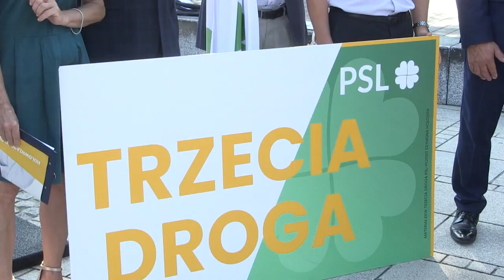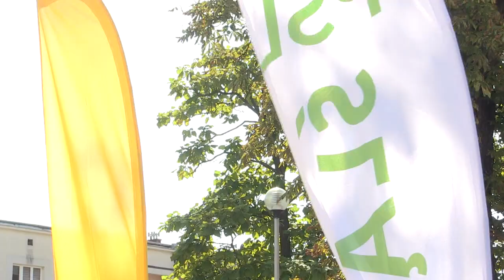Kandydaci Trzeciej drogi z okręgu numer 28 zaprezentowani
To nasza wspólna droga, będziemy walczyć oto aby zmienić wizerunek polskiej polityki – mówili przedstawiciele Koalicyjnego Komitetu Wyborczego „Trzecia droga” prezentując listę kandydatów z okręgu wyborczego numer 28